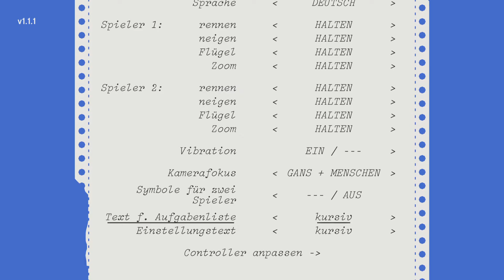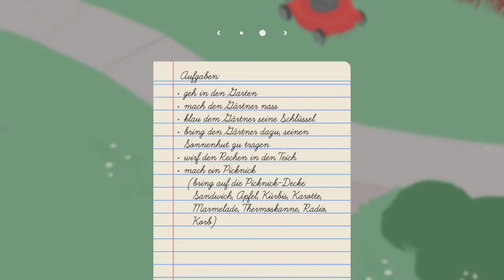Untitled Goose Game